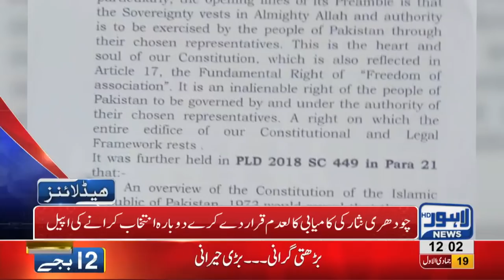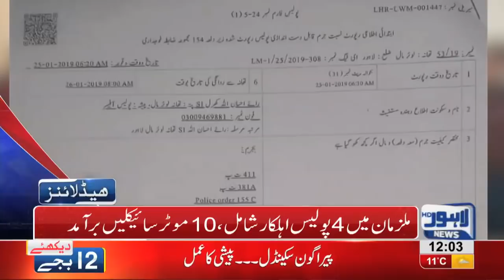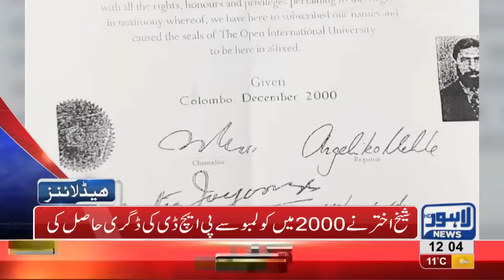12 PM Headlines Lahore News HD – 26th January 2019